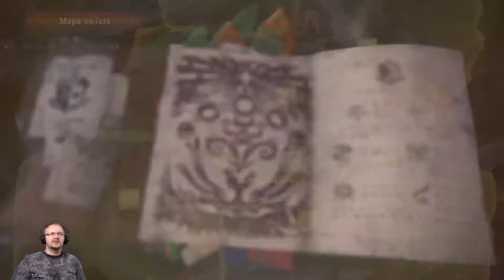Stary stwór - Teostra - Runda 2 | Monster Hunter World [#39]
Zmiana ekwipunku i podejście nr 2 :D

Jeśli macie jakiekolwiek sugestie piszcie, dzielcie się nimi ze mną.